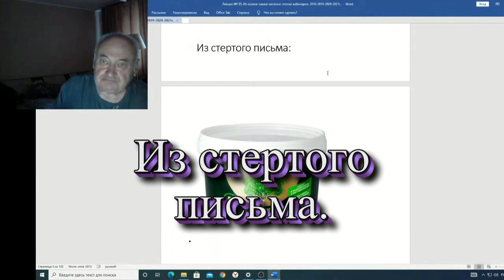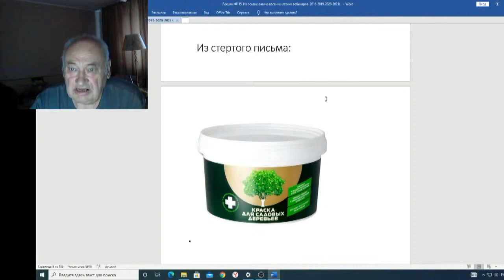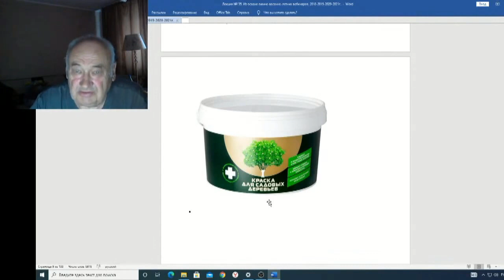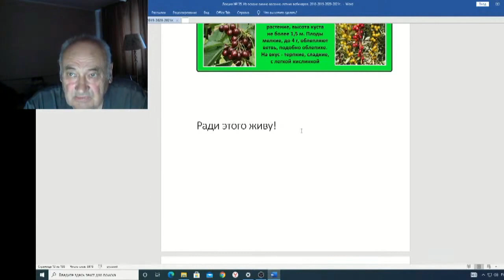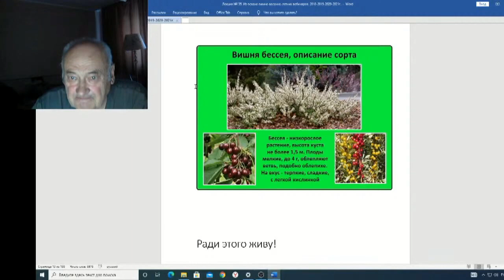Железов Валерий Вебинар 135 ч 2 Из стертого письма